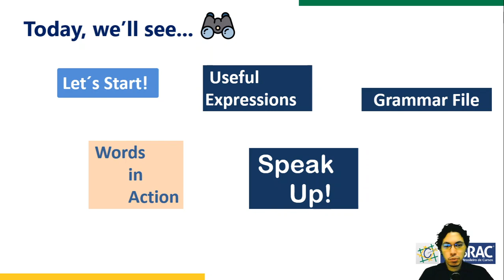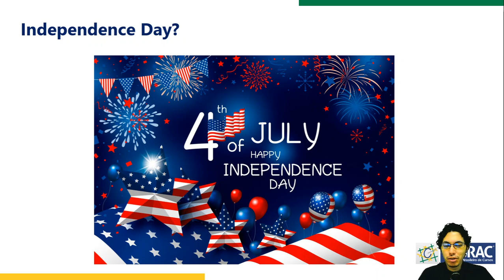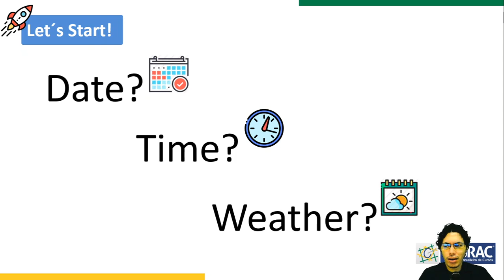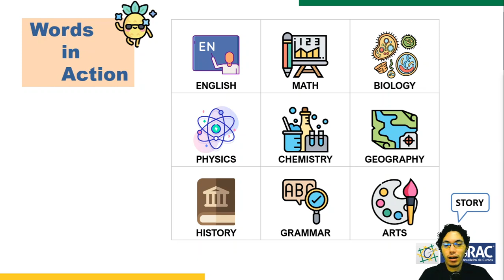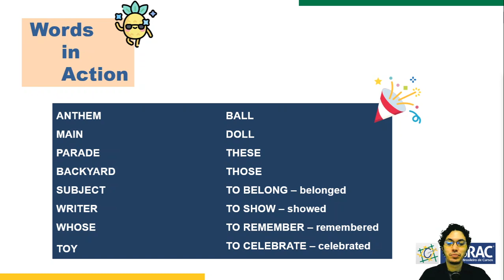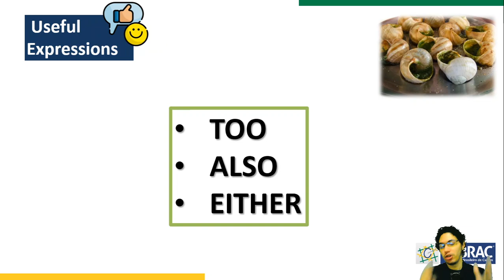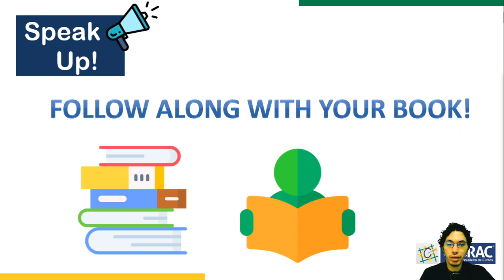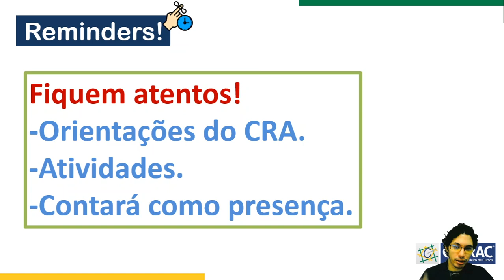Conteúdo On-line Educador Paulo Vítor (19ENG04).